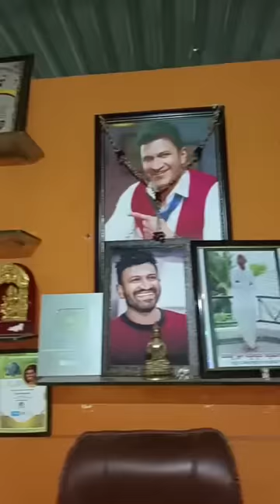ಕಾರಿನಲ್ಲಿ ತಂದ್ರು ರಾಶಿ ರಾಶಿ 😳❤️